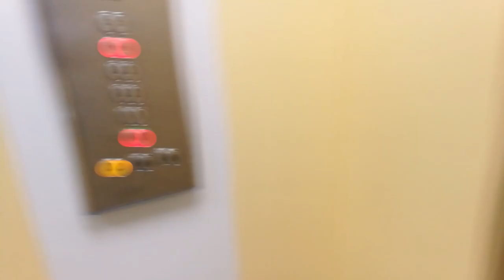Největší lyžování v Jeseníkách | Ski Karlov | Studio Mojta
Čau, tohle je sesřih z lyžování v karlově...

HUDBA
Music from Uppbeat (free for Creators!)

 Editováno v Davinci Resolve 18
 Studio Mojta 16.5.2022